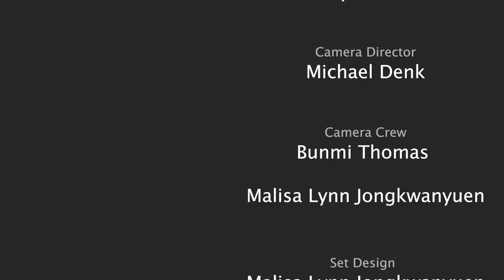The ID Show | Episode 1 Kylie Jenner, First Date and Sofia the Robot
The full pilot episode of The ID Show hosted by international students discusses popular hot topics with perspectives from all over the world!

Topic #1
Kylie Jenner “Self Made” Billionaire
Forbes named her the youngest self made billionaire on their latest cover, but is Kylie Jenner really self made? What does it mean to be self made?

 Topic #2
Who Should Pay on the First Date?
Is assigning the bill to a specific gender outdated, or should someone still take the lead?

Topic #3
Sofia Citizenship
The robot, which is presented as female, gained Saudi Arabian citizenship last year, but what does this mean for the future of AI and does this robot have more rights than women living in the country?